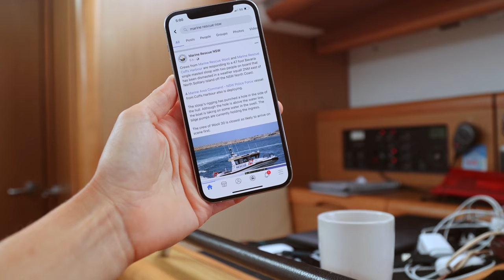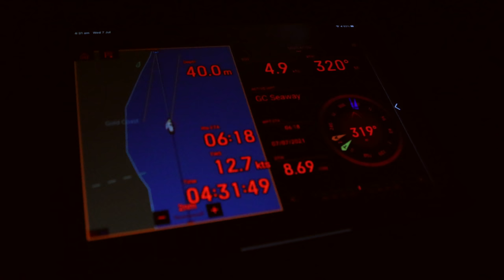How To Survive A Real Life Dismasting At Sea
BOAT ACCIDENT: A first hand tell-all interview after surviving the dismasting of a sailing boat off Coffs Harbour, Australia. Thank you Peter for your honesty and openness after such a significant accident. We all appreciate your courage, advice and friendship.

If you have any questions write them below and we can ask Peter for you as we remain friends.

Thank you everyone for your likes and support! If you want to follow us for behind the scenes content you can find us here:
Kristina:  @costalos
John: @johnptilley